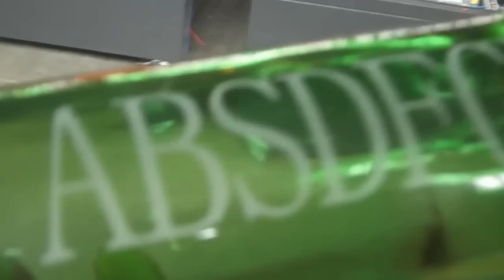Laser rotary engraving on glass bottle, China laser machine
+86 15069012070